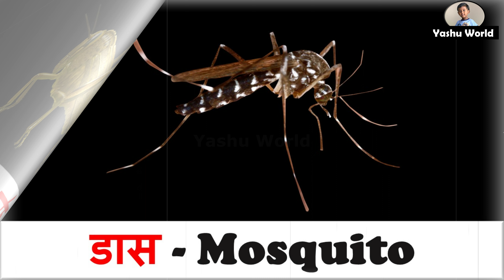कीटक - Kitaka - Insects in Marathi & English